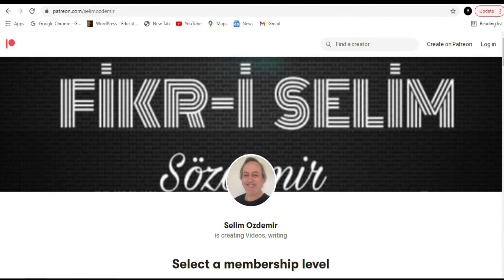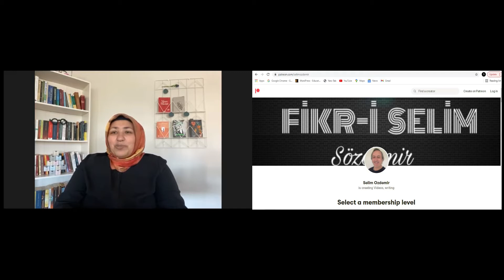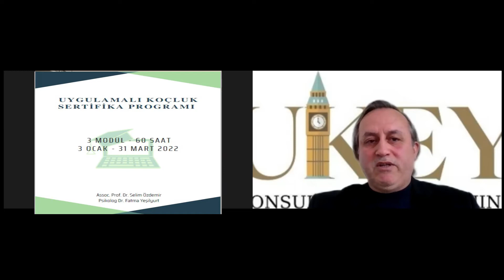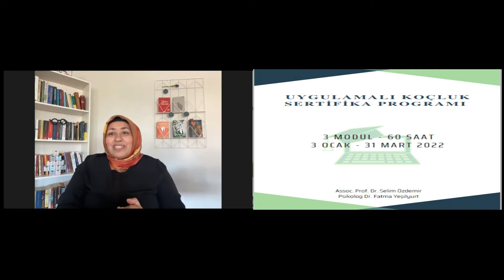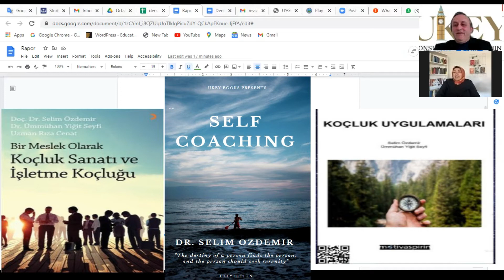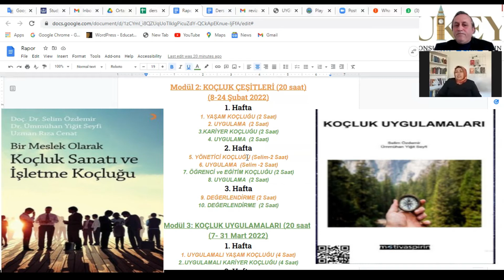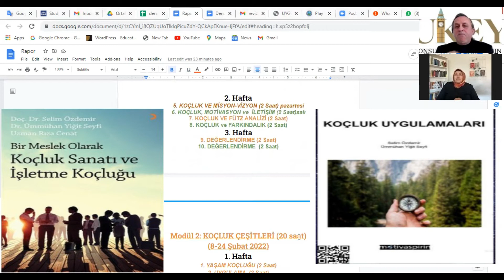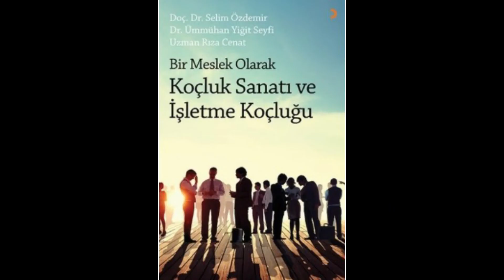UYGULAMALI KOÇLUK NEDİR?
Assoc. Prof. Dr. Selim Ozdemir-İngiltere